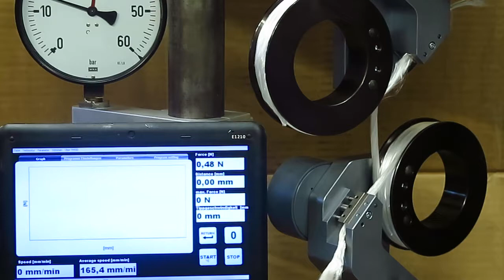THS185 20 14bar 5x turns slips 7kN 0267